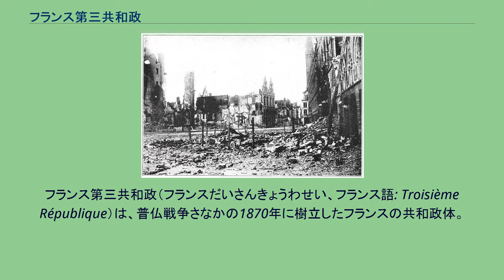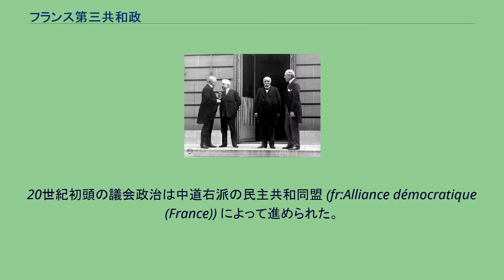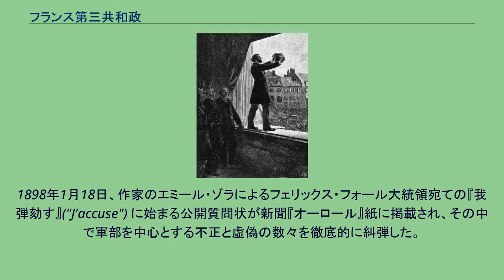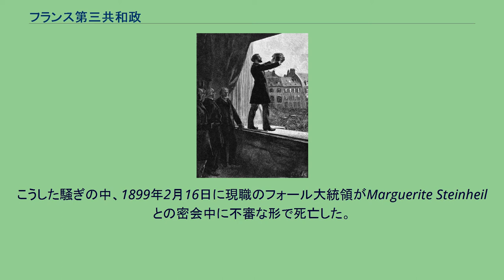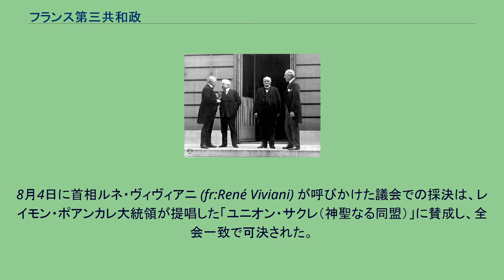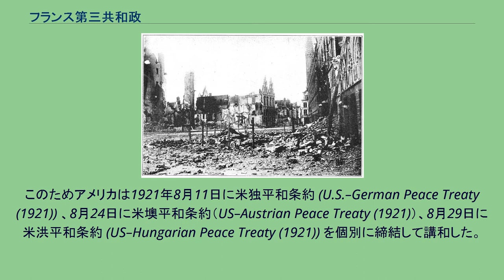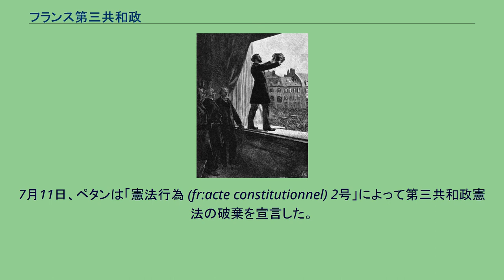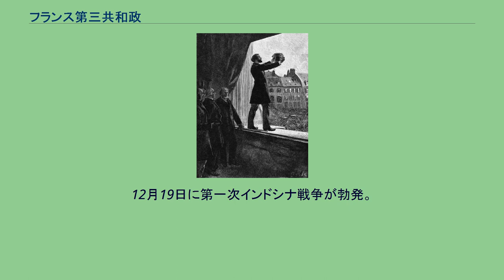フランス第三共和政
フランス第三共和政（フランスだいさんきょうわせい、フランス語: Troisième République）は、普仏戦争さなかの1870年に樹立したフランスの共和政体。
1940年にナチス・ドイツのフランス侵攻によるヴィシー・フランス成立まで存続した。
初期は議会で君主制の復権を掲げる勢力が多数だったが、君主の性質などをめぐりボナパルティスト・王党派など様々な対立があり機を逃した。
最終的にレジティミストの推すシャンボール伯アンリが1883年に没すると世論は共和政容認が大勢となり、選挙でも共和派が多数を占めた。
結果として王政復古の望みは潰え、「共和政」の名が公的に現れるようになった。
1875年憲法は第三共和制にその基礎となる二院制（上院（元老院）と下院（代議院））の一元主義型議院内閣制を制定した。
また、任期7年の共和国大統領が名目的元首となり、上下両院による多数決で選出されることが定められた。
第三共和制下では新たな植民地、インドシナ、マダガスカル、ポリネシア、大規模な領土西アフリカを含むアフリカ領土を20世紀までに獲得した。
20世紀初頭の議会政治は中道右派の民主共和同盟 (fr:Alliance démocratique (France)) によって進められた。
そもそも民主共和同盟は中道左派勢力と結集したが、共和制が定着するにつれて保守勢力となった。
第一次世界大戦以降、特に30年代後半に急進党を中心にした左派との政治的対立が激化した。
第二次世界大戦によるナチス・ドイツによる占領、フィリップ・ペタンを主席とするヴィシー政権が誕生したことでフランス第三共和政は終焉を迎えた。
フランス第三共和政は70年で歴史を終えたが、1789年のアンシャン・レジーム崩壊以降の政体としては現在のフランス第五共和政も含めて最長のものとなった。
ガンベタの共和国宣言 普仏戦争中の1870年9月2日、ナポレオン3世はセダンの戦いで捕らえられて捕虜となった。
共和制への移行を求める運動がパリ中に広がり、1870年9月4日、ブルボン宮殿の議員達の一人レオン・ガンベタがパリ市庁舎で共和国宣言を行なった。
ルイ＝ジュール・トロシュ将軍を首班として国防政府（臨時政府）が成立、第二帝政は崩壊した。
国防政府は戦争を継続する姿勢をとり、プロイセン軍によるパリ包囲後も内相のガンベタは気球で脱出、トゥールで国民軍を組織するなどして抵抗を続けた。
だが一方で1月末にはプロイセン軍のパリ市内への砲撃が始まり、敗色濃厚となる中で講和が模索されはじめた。
1871年2月8日に議会選挙が行われ、講和を主張する王党派が議席の多数をしめた。
パリでなくボルドーで2月12日から国民議会が開催されると、2月17日に共和派のアドルフ・ティエールが新政府の指導者たる行政長官に選出された。
彼は2月26日にビスマルクと講和予備条約 (fr) に調印し、ドイツに対してアルザス＝ロレーヌの割譲と50億フランの賠償支払いを認めた。
（1871年5月10日のフランクフルト講和条約で正式に確認された。） パリ・コミューンの抵抗 こうした政府の弱腰な姿勢やプロイセン軍の祝勝パレード、3月3日のパリ占領はパリ市民の憤激を招いた。
3月18日にティエールはパリの治安回復を目的とする国民衛兵の武装解除を図るも兵士の一群が抵抗した。
軍の一部がコミューンに合流し、ティエールは軍と政府関係者と共にヴェルサイユに待避した。
一時的に国家機構が停止し無政府状態が生じたが、市民は独自の議会選挙を行い、3月28日に革命的自治政府パリ・コミューンの成立が宣言された。
これは世界史上初の自治政府でもあった。
コミューンの政策には労働条件の改善など社会政策的な要素が含まれており、晩年のカール・マルクスなどがこれを高く評価したが、実際には「社会主義政権」と評価できるほどの政策もさほど見られず、あまりにも統治期間が短すぎた。
また、内部対立を収拾できずにいる間、ヴェルサイユ政府はビスマルクと交渉し、捕虜となっていたフランス正規兵17万人を返還させコミューンの国民衛兵4万に対して数的優位を築くことに成功した。
5月21日に始まった『血の週間』の1週間の間に新政府のヴェルサイユ軍によって鎮圧された。
コミューン参加者の多くが射殺ないしは軍事法廷によって処刑された。
パリ・コミューンの...